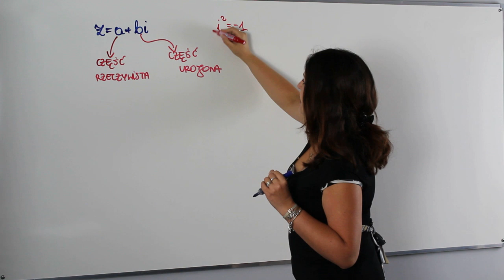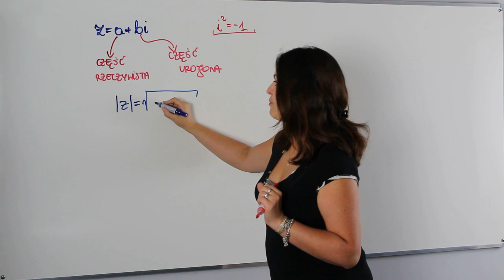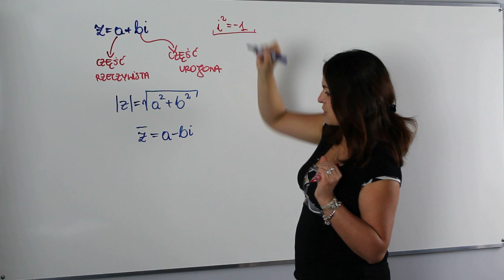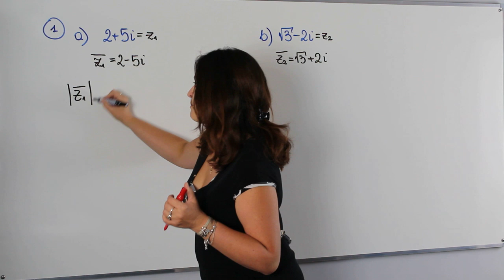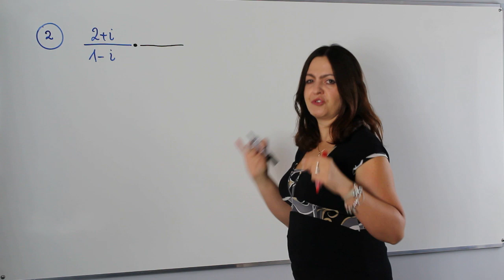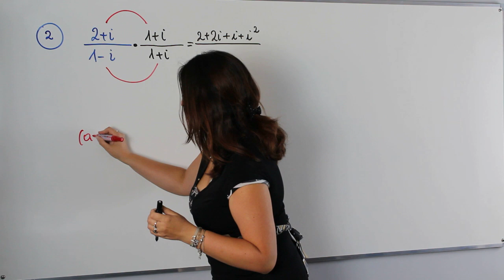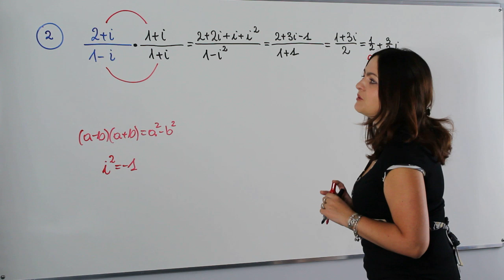Dzielenie liczb zespolonych w tym pojęcie liczby sprzężonej i jej moduł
Zapraszam serdecznie na drugą lekcję z cyklu liczby zespolone.

Dziś na lekcji wszystko na temat liczby zespolonej i podstawowych działań w zbiorze liczb zespolonych.

Kliknij ⬇⬇⬇ w poniższy link i zapoznaj się z ofertą mojego kursu online dla studentów.